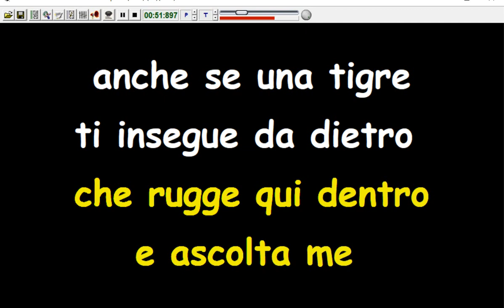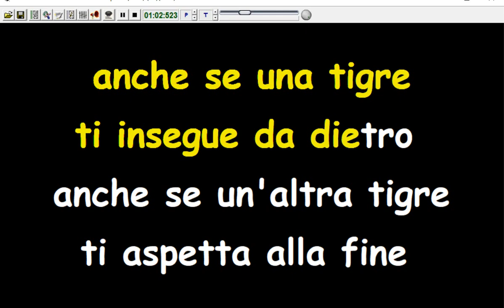Nomadi - Sorprese (Karaoke Devocalizzata)